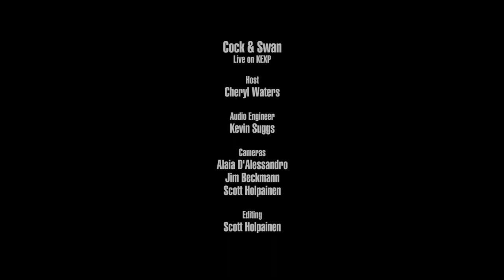Cock & Swan - Never Been So Lost (Live on KEXP)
presents Cock & Swan performing "Never Been So Lost" live in the KEXP studio. Recorded February 9, 2018.

Host: Cheryl Waters
Audio Engineer: Kevin Suggs
Cameras: Jim Beckmann, Alaia D'Alessandro & Scott Holpainen
Editor: Scott Holpainen